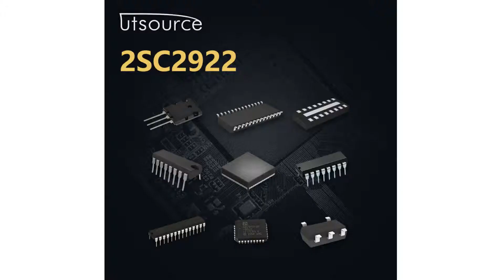2SC2922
Encapsulation:TO-3P
Brand:Sanken Electric
Collector Current (DC) :15(A)
Collector-Emitter Voltage:180(V)
Emitter-Base Voltage:5(V)
Frequency:50(MHz)
Power Dissipation:200(W)
Pin Count:3
Mounting:Through Hole
Package Type:MT-200
Number of Elements:1
Transistor Polarity:NPN
Rad Hardened:No
Category :Bipolar Power
Collector-Base Voltage:180(V)